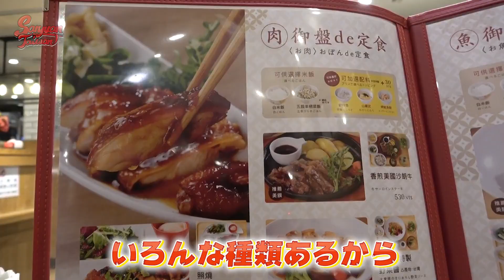カフェスタイルのおしゃれな定食屋に台湾人興奮！@おぼんdeごはん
⚠️這是5月11日拍攝的影片！我們現在拍攝都有配戴好口罩量體溫以及填寫實聯制健康聲明表！最近疫情緊張，大家盡量待在家裡看我們的影片喔！大家如果前往公共場所一定要戴上口罩、謹慎防疫；店家人潮眾多時不建議前往喔💪 請大家多多見諒！
⚠️この動画は5月11日撮影した動画です。現在私たちもマスクをつけたりと感染症対策をしっかり行ってます！皆さんもお体にお気をつけてお過ごし下さい☺️

編集：木澤君💻